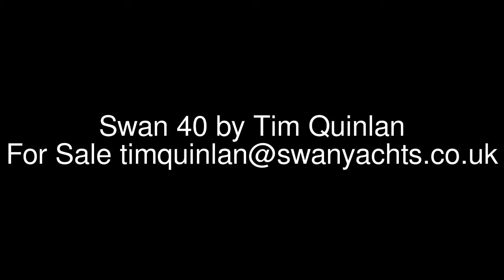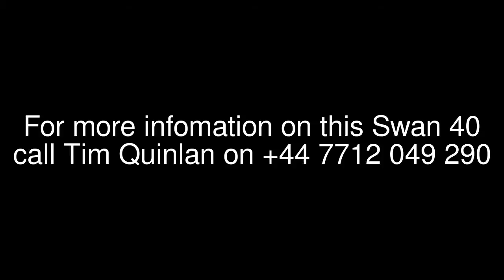Sparkman and Stephens Swan 40 Teragram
Classic Sparkman and Stephens Nautor's Swan 40 for sale with Nautor UK - contact Tim Quinlan on or or email